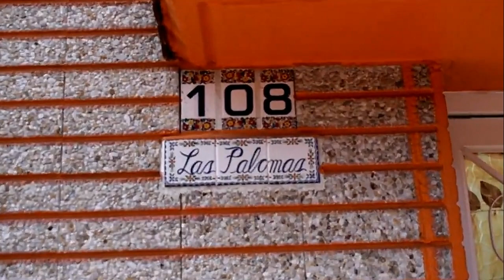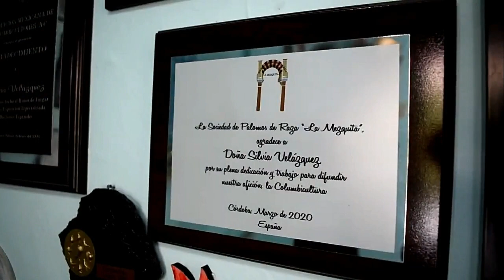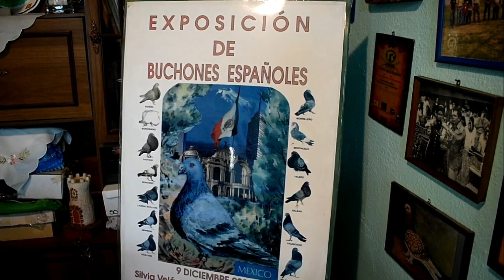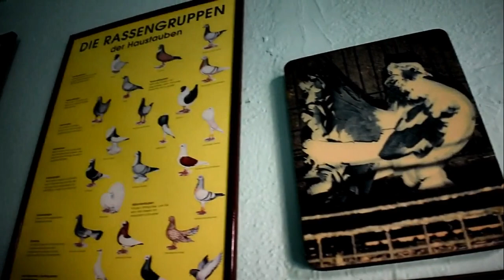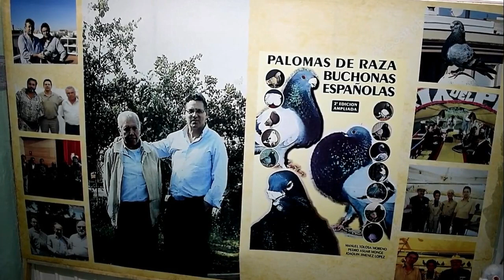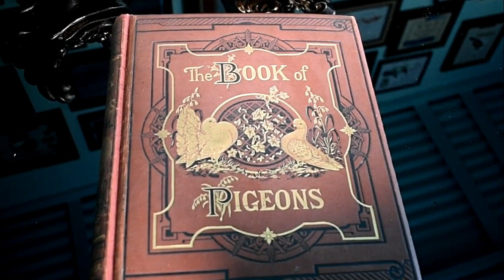La Casa de las Palomas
Breve paseo por La Casa de las Palomas de Silvia Velázquez, donde nos muestra su colección de tallas y exposición de trofeos, como reconocimientos en su larga trayectoria como palomera.
- La Palomería para compartir con la afición en general a estas prácticas. No olvides de visitarnos en nuestra pagina de Facebook La Palomería, ni de compartir nuestros videos. Saludos.
The colombicultura, art of breeding and selecting pigeons.
Do not forget to visit us on our Facebook page La Palomería, or share our videos. Greetings.